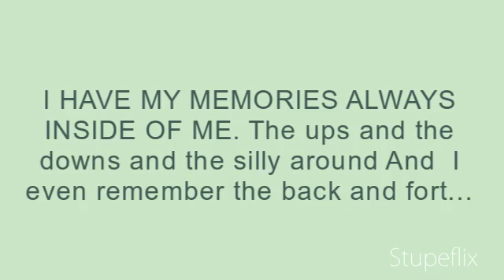HOW I WORKED FOR MY MASTER'S DEGREE 2005 -08 AND GRADUATION 2008